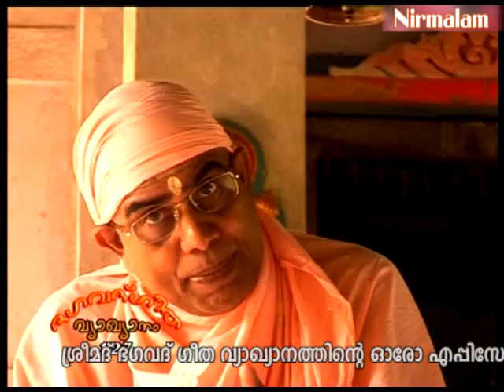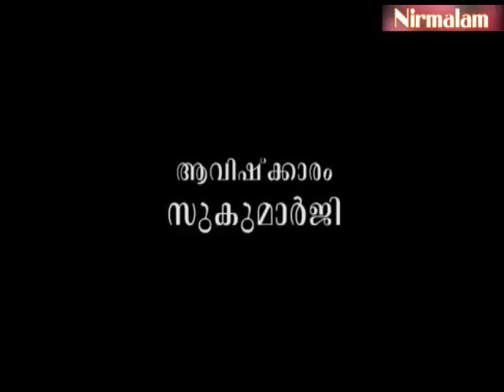Sreemad​​​ Bhagavad Geetha vyaghyaanam - 127 | ആത്മാവിന് നാശമില്ലെന്ന് വിശ്വസിക്കാമോ?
ആമുഖം: അനന്തസമാധിയെ പുല്‍കിയ സംപൂജ്യ ആചാര്യസ്വാമികള്‍ ശ്രീ. നിര്‍മ്മലാനന്ദഗിരി മഹരാജ് ഗുരുകൃപയാല്‍ അനുവദിച്ചുതന്നിരുന്ന 'ശ്രീമദ് ഭഗവദ് ഗീത'യുടെ വ്യാഖ്യാനം. നൂറ്റിയിരുപത്തിയേഴാം ഭാഗം.